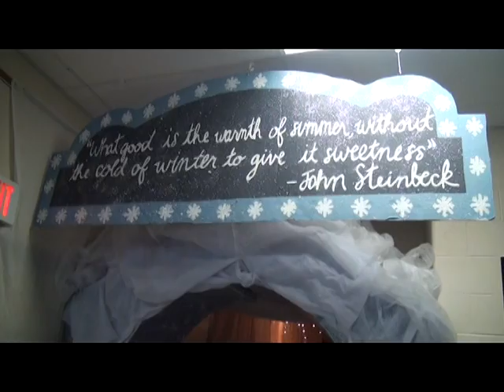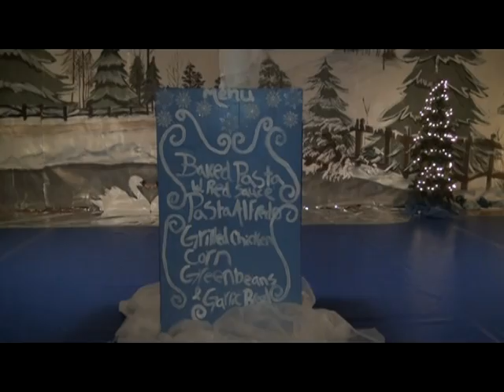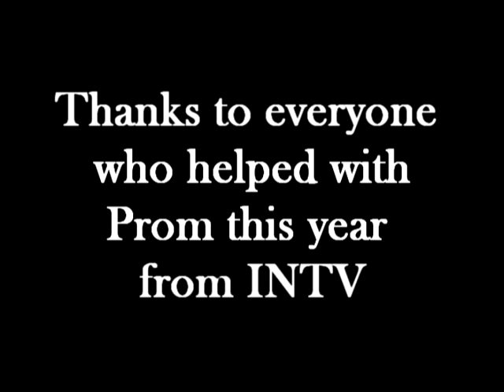WHS Prom 2013 highlights